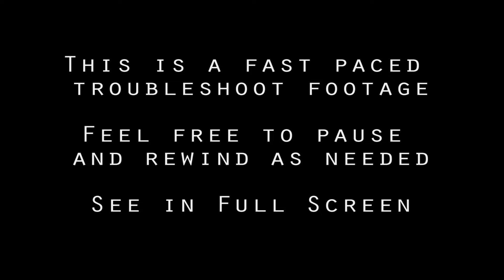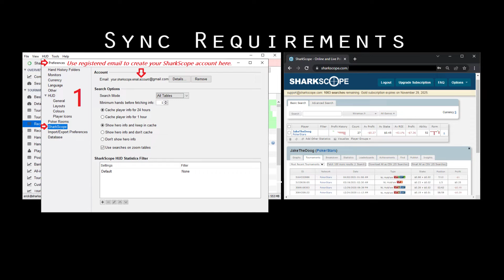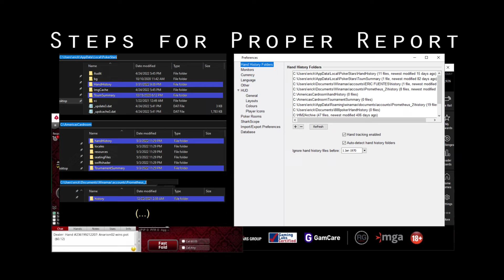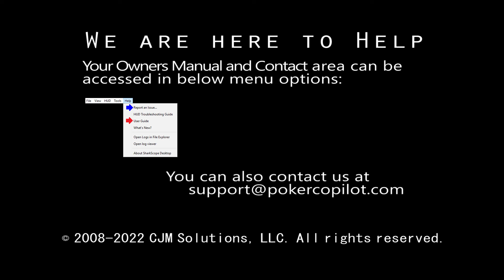Poker Copilot - HUD Troubleshooting Quick Guide POR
This quick tutorial is a checklist of what Poker Copilot needs to be a healthy HUD, hand and tournament tracker. Portuguese language.